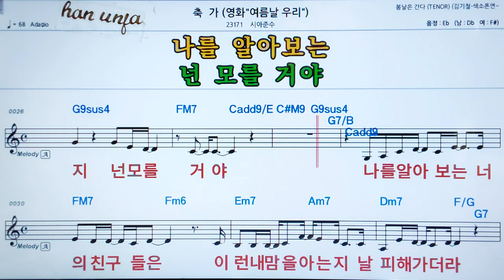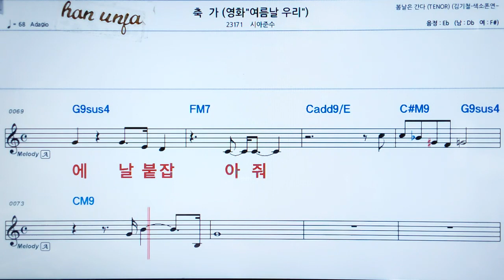💖축가/시아준수 👍MR,가라오케 악보 코드 가사 ,Karaoke반주